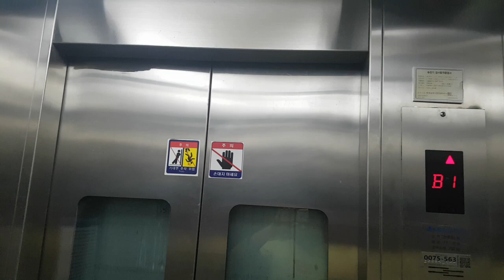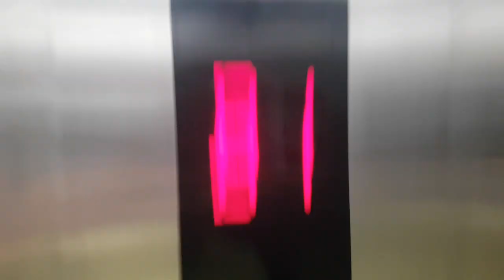서울특별시 강남구 테헤란로 지하 156 (역삼동) 서울교통공사2호선역삼역 KR승강기 탑사기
* 여기는 출퇴근시 대합실이 혼잡할 수 있으니 탑사시 주의하십시오.